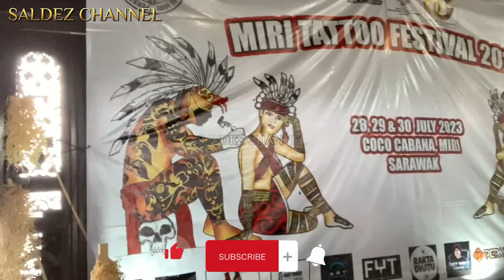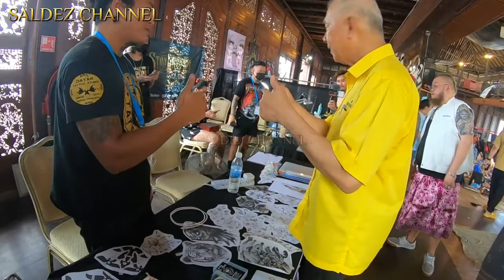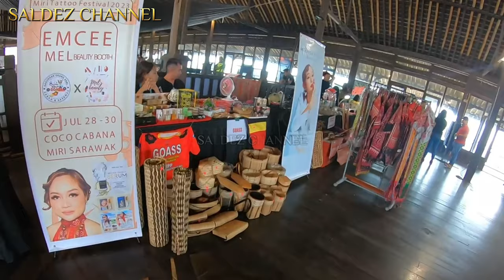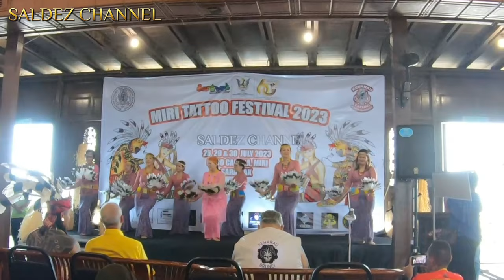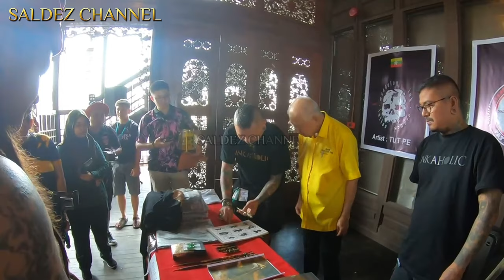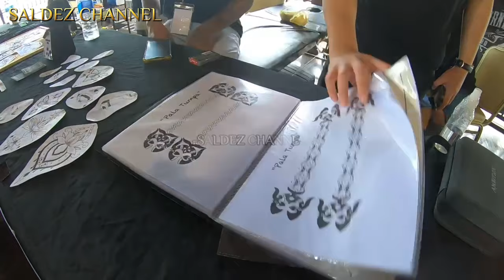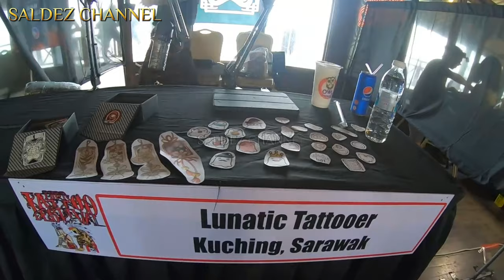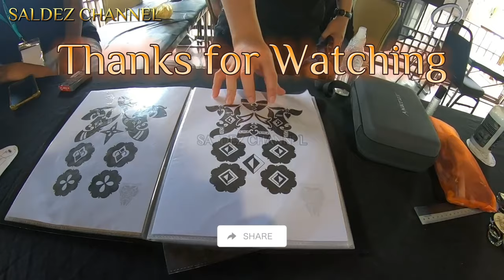Miri TATTOO Festival BORNEO Dayak Sarawak | 🔏28-30 July 2023 | COCO Cabana Miri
WATCH OUT‼️ for the incoming event at Coco Cabana Miri at 10am until 9pm on 28-30 July 2023. They had 94 talented Malaysian tattoo artists, as well as 25 internationally renowned artists, bringing our total impressive 119 artists that are eager to ink you up!

Of those 119, 18 specialize in traditional methods such as hand-tapping, poking, and bamboo tattoo. So, if you're looking for a more authentic tattooing experience, be sure to check them out during Miri Tattoo Festival 2023!!

Find my more video in Great Place to Visit at Sarawak Playlist below:

Find my more video at ​⁠@saldezchannel